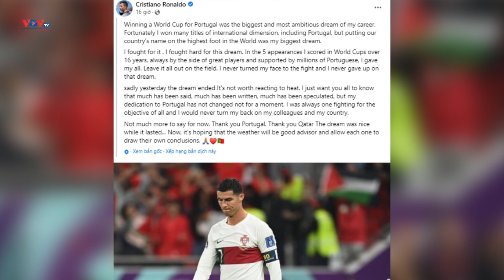World Cup 2022: Ronaldo trải lòng sau thất bại ở World Cup 2022 | VOV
Trong thời gian diễn ra World Cup 2022, có rất nhiều thông tin về những khúc mắc giữa ngôi sao Cristiano Ronaldo và nội bộ ĐT Bồ Đào Nha, thậm chí một số ý kiến cho rằng những sự rắc rối này đã gián tiếp dẫn tới thất bại của thầy trò HLV Fernando Santos tại Qatar. Cầu thủ 37 tuổi này bị cho là đã có thái độ chống đối với HLV Santos vì để anh ngồi dự bị trong trận đấu với Thụy Sĩ tại vòng 1/8 World Cup 2022. Liên đoàn bóng đá Bồ Đào Nha đã lên tiếng phủ nhận thông tin này, trong khi đích thân Ronaldo cũng đã viết tâm thư giải thích trên mạng xã hội.